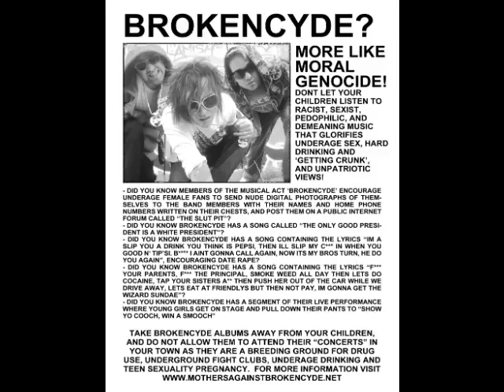My Movie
brokencyde